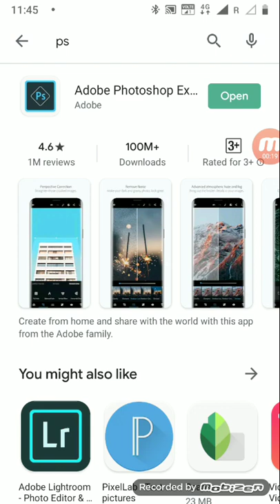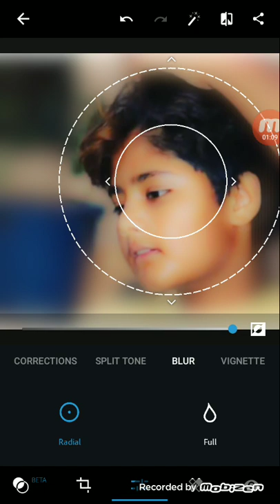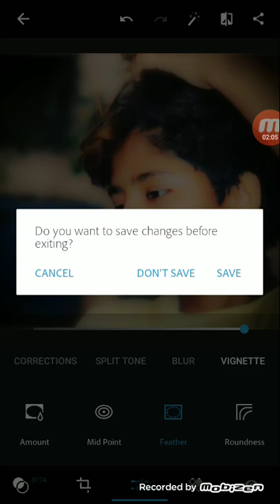How to edit your photo and skin retouching in photoshop / Natural editing secrets - Amit editz